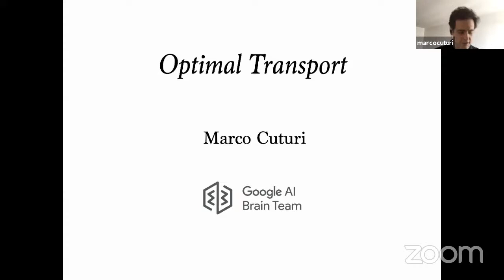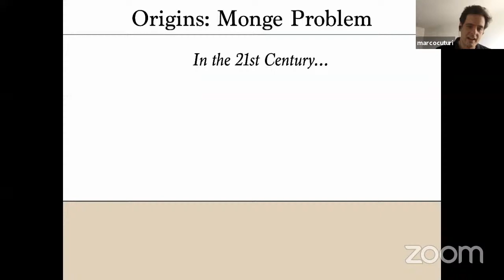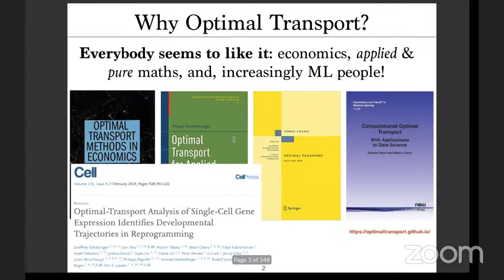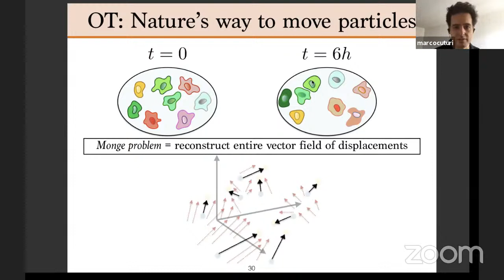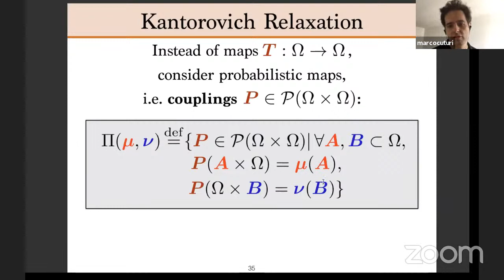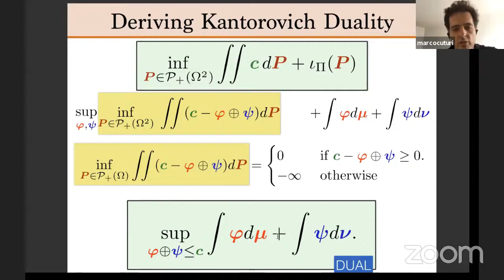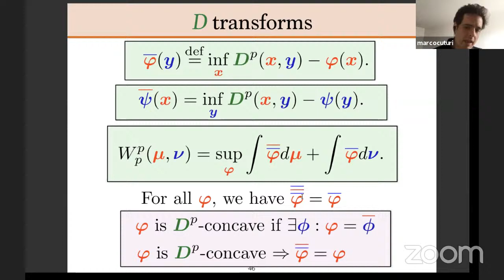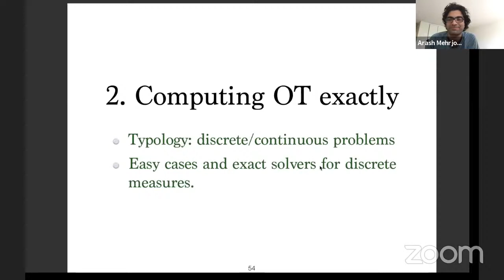Optimal Transport, part 1 - Marco Cuturi - MLSS 2020, Tübingen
0:00:00 Optimal Transport
0:02:52 Why Optimal Transport?
0:07:11 Optimal Transport in Data Science
0:11:17 Short Course Outline
0:12:42 Introduction to OT
0:13:39 Origins: Monger Problem (1781)
0:22:09 Kantorovich Problem
0:27:38 Why Optimal Transport?
0:34:46 Mathematical Formalism
0:35:12 OT: Nature's way to move particles
0:39:48 Monger Problem
0:48:03 Example 2: Monge-Ampere Equation
0:50:42 Kantorovich Relaxation
0:52:50 Kantorovich Problem
0:59:15 Deriving Kantorovich Duality
1:02:12 Deriving Kantorovich Duality Let 4, 1 : 0 - R, and P E II( M,
1:08:44 Wasserstein Distances
1:10:46 Kantorovich Problem
1:12:35 Kantorovich Duality
1:13:18 transforms
1:20:21 transforms, WI
1:21:52 Links between Monger & Kantorovic
1:24:18 Optimal Transport Geometry
1:26:22 Variational OT Problems in ML
1:27:40 2. Computing OT exactly